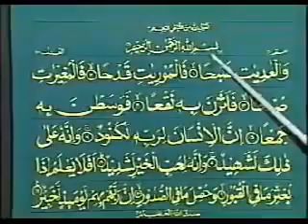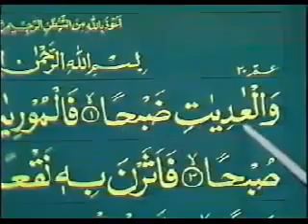Qari Khushi Mohammad Learn To Read Quran Urdu Lesson 33